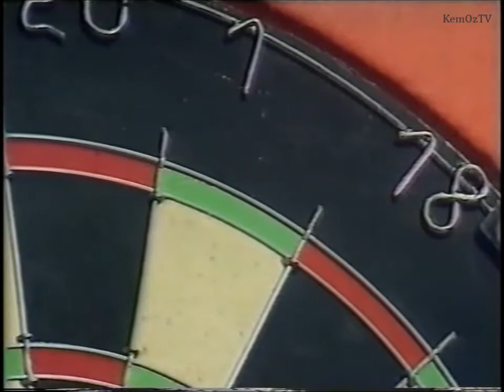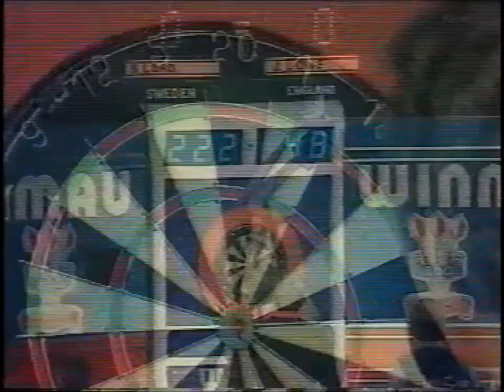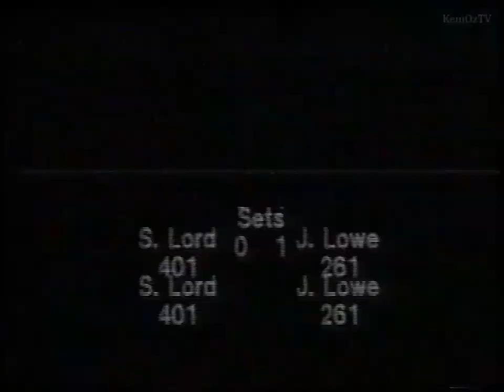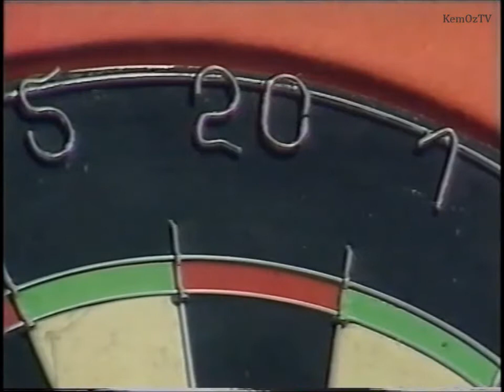John Lowe vs Stefan Lord 1981 Winmau World Masters Semi Final